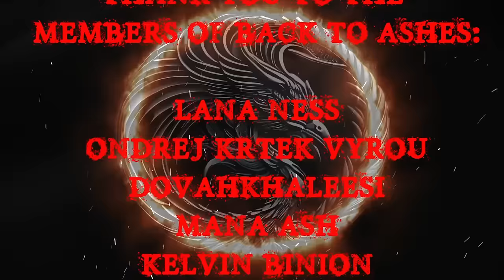TRUE BACKWOODS CREEPY STORIES | NATURE SOUNDS